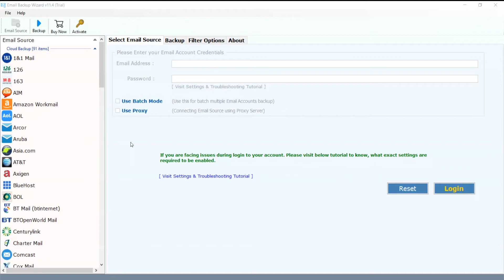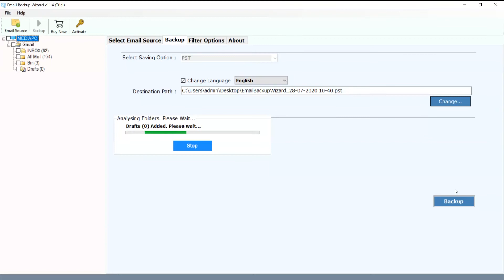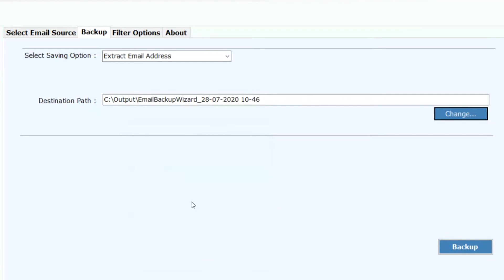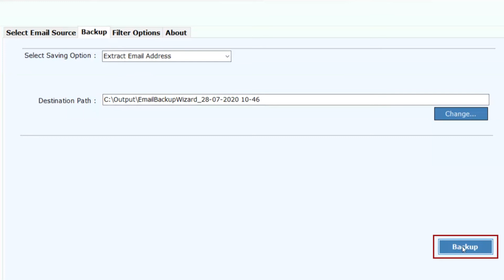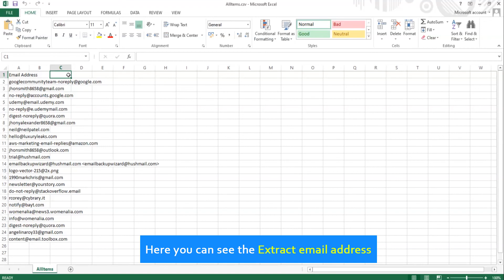How to Extract Email Addresses from Gmail and create a list ? –Quality Solution for All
This video guides you with the simplest and easiest way to extract email addresses from your Gmail account. It answers the user questions like

How to extract all email addresses from Gmail account?

How do I extract email addresses from Gmail inbox?

How to extract email addresses from Gmail inbox messages?

We are getting users queries from quite a long time to provide a simple & easy solution to extract email addresses from Gmail account. We are happy to inform you that our Email Backup Wizard solution now contains the option to extract all email addresses from the Gmail account. The process is quick and direct.

First, download the software on your Windows computer. Then, scroll down the email source list and pick Gmail. After that, fill the credentials and click on the Login button. Then, provide a location to get the results and click on the Backup button. It is the fastest way to extract email addresses from Gmail account.

• Reliable and safe to use.
• It helps to extracts email addresses from multiple Gmail accounts.
• Gives advance Filters to extract email addresses from message fields like To, From, CC, BCC, and body.
• Quickly extract email addresses from Gmail inbox, labels, sent folders, trash, starred items, etc.
• Save them in a Google spreadsheet, a comma-separated file, or an Excel file.

Free try this solution to extract some email addresses from Gmail account. Download the demo version to use the product without any payment.